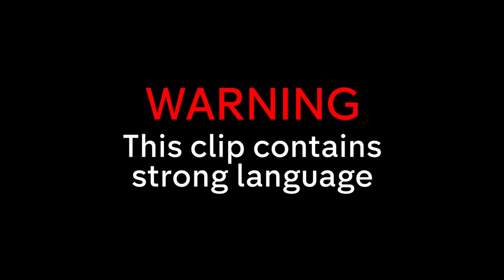“Very Snaky” DRAMA When Islander SWITCHES Teams! | Shipwrecked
When a mole is revealed in their team, the Tigers see no other option than to seek revenge on the Sharks...